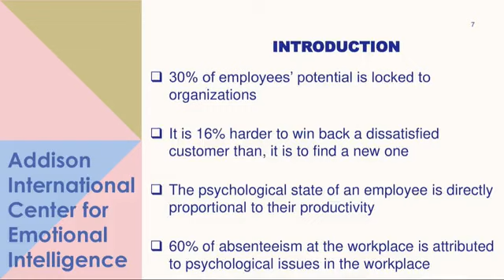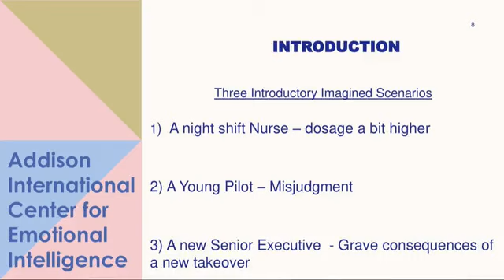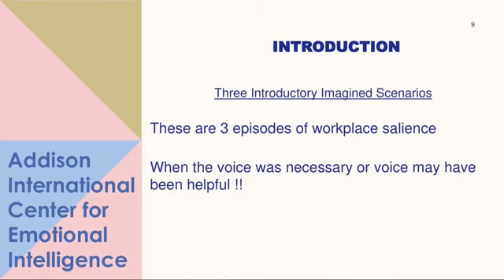Creating Psychological Safety at Work Excerpts from Joy FM MasterClass last week Enjoy